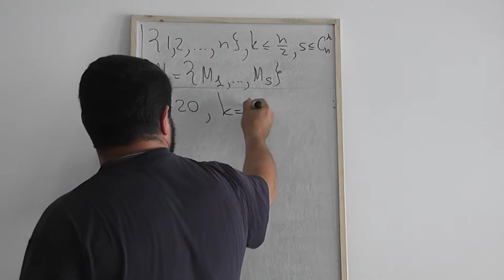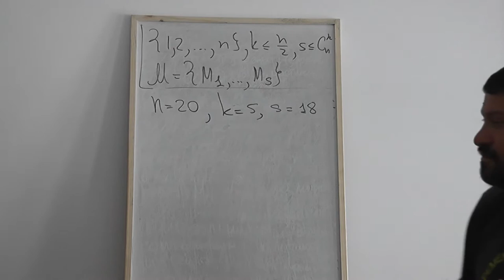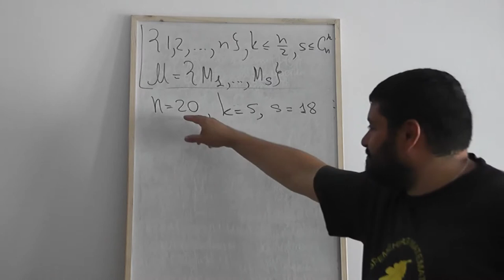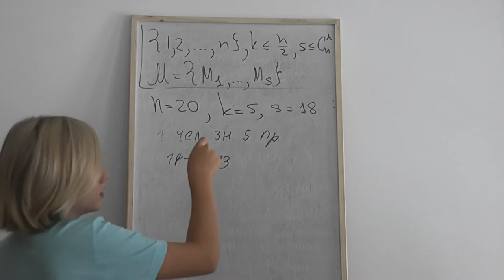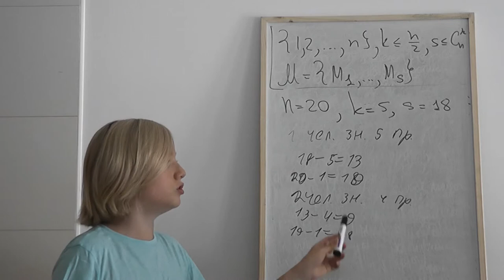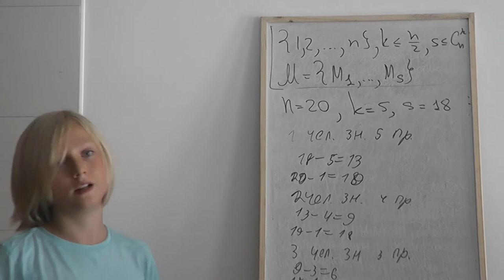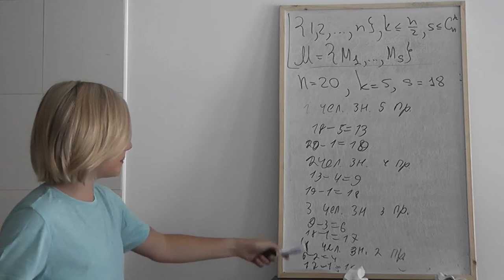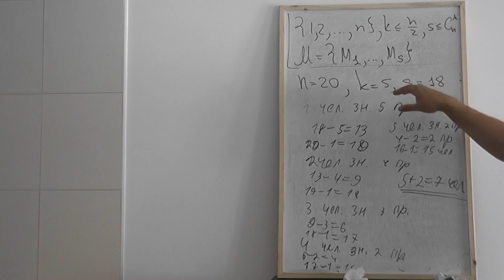47 Жадный алгоритм